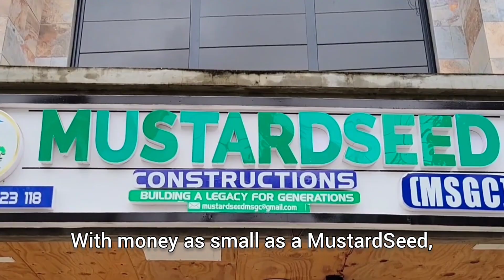Unlocking Construction Possibilities in Cameroon: Your Reliable One Stop Shop! 🏗 🇨🇲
Looking for a Reliable One-Stop Shop for your Construction Needs? Look no further! Our Company offers comprehensive services in Buea, Limbe, Douala, Yaounde, Kumba, Baffoussam, and more.

From finding the perfect land to delivering top-notch building materials, and executing all construction works, we've got you covered. Experience excellence in every step of your construction journey. 🏡💪